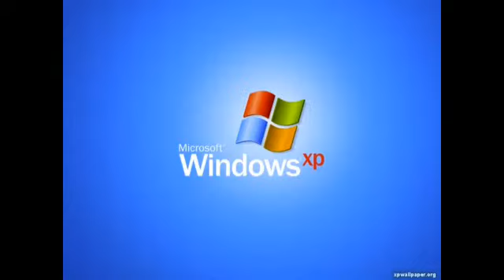Windows Xp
Eu to bem .